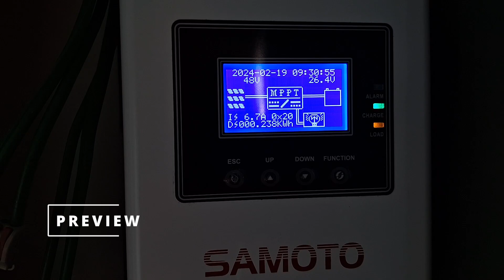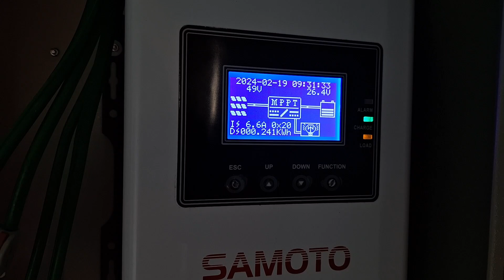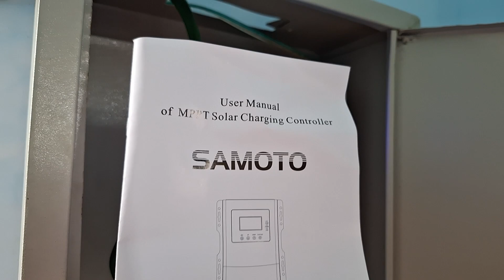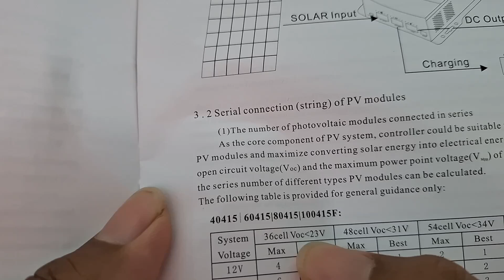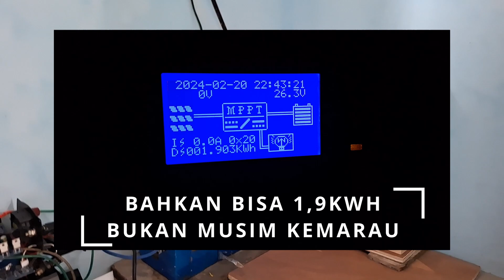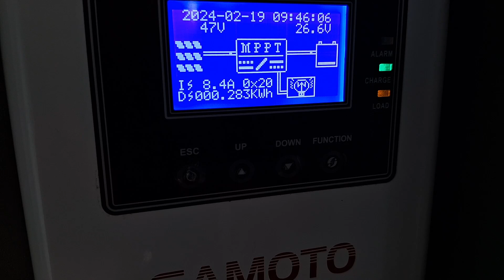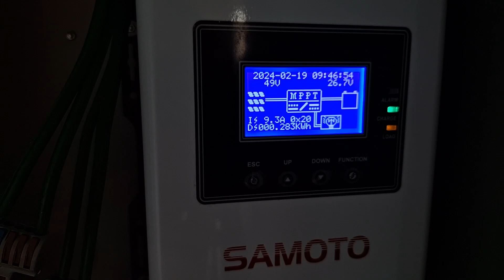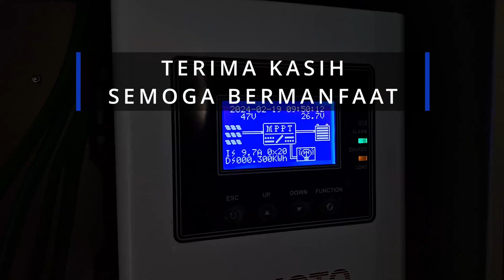Solusi PLTS offgrid rendah efisiensinya Cek skema PV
Cara pasang panel surya yang benar. Kesalahan ini mungkin dilakukan oleh pemula saat membuat PLTS sendiri dirumah. Terlihat sepele tetapi ternyata sangat mempengaruhi hasil dari plts offgrid untuk PLTS rumah tangga 24 jam. Awalnya saya menyesal beli scc mppt ini tapi ternyata setelah baca manual booknya  saya yang salah setting skema wiring panel suryanya. Video ini cocok untuk scc samoto dan techfine Untuk setingan scc epever silahkan ke channel @projectringan untuk scc mppt yang lain silahkan konten kreator PLTS yg punya scc lain bisa buat videonya biar tau setingan semua scc mppt yang bagus